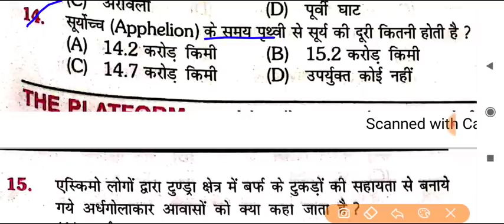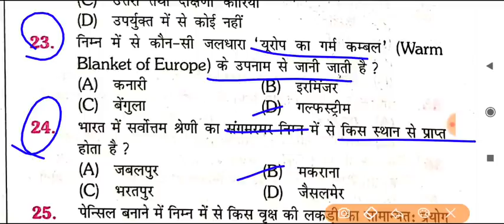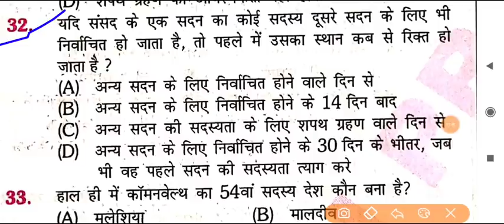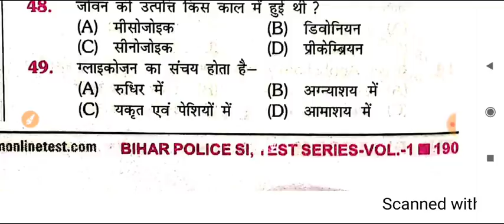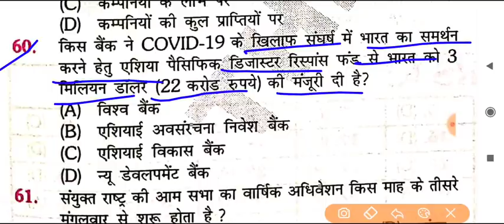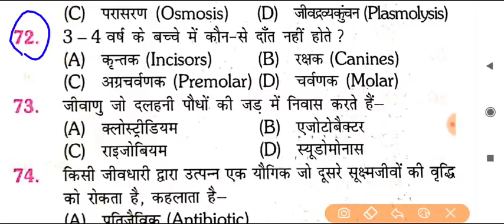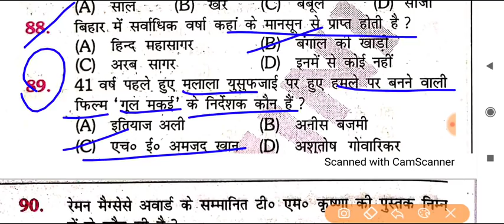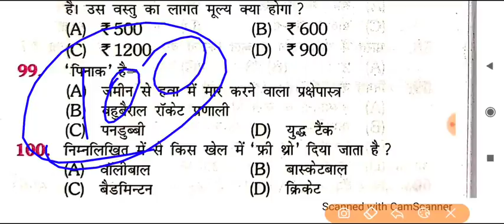Bihar SI Pt 2020 | Practice Set-18 | Cut Off- 60+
Exam Preparation
1. Bihar Daroga 【 Mains 】
2. Bihar Enforcement Si
3. Bihar Amin
4. RRB NTPC , GROUP D
5. DRDO /MTS
6. SSC
7. all Exams

2. DRDO MTS Kiran Prakashan 20 set

4. Bihar Daroga mains rukmini 23 set gk

5. Bihar Daroga Mains rukmini Hindi 20 set

6. Bihar Daroga mains upkar practice set